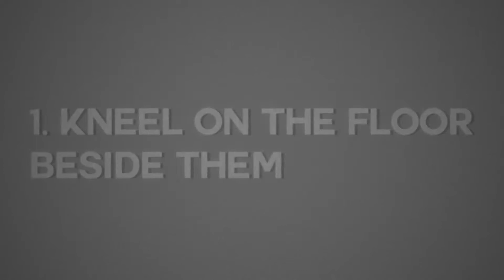Epilepsy Awareness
This course gives you an overview of epilepsy. It lists the methods of diagnosis, what a seizure is and how the brain can be affected. It will introduce some possible seizure triggers and provide practical advice on what you can do if you witness someone having a seizure.

To find out more, get in touch today.